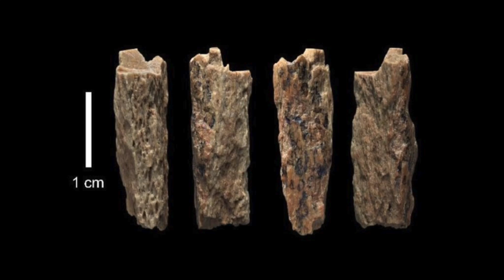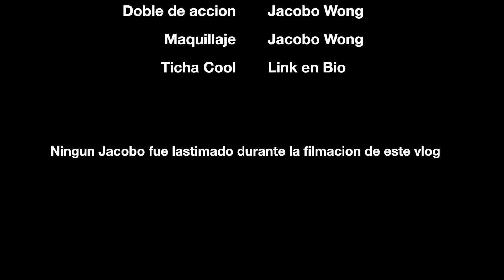Dejar a tu NOVIA por UNA MEJOR